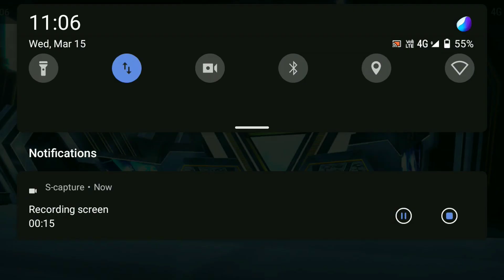FREE FIRE SOLO VS SQUAD🤐 || MASS GAMEPLAY😈 || 16 KILLS + BOOYAH ? FACED ABNORMAL SITUATIONS#freefire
DON'T FORGET TO ENABLE THE BELL🥰❤️